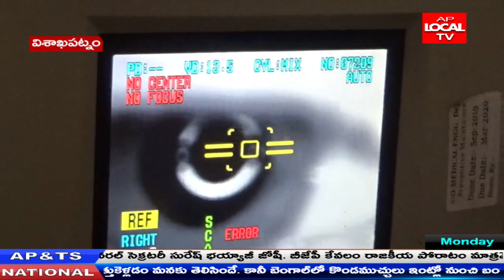గాజువాక వికాసనగర్ ఇండోర్ స్టేడియం లో మెగా వైద్యశిబిరం